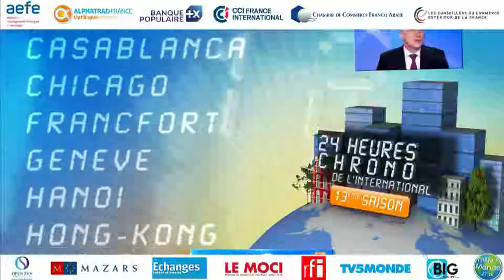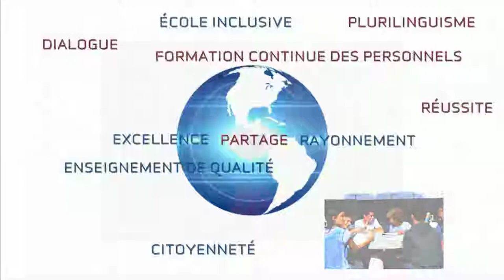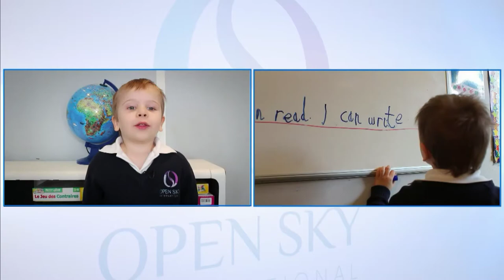🇯🇵 Japon - Tokyo : Vivre, investir, s'expatrier - 24 Heures Chrono de l'international 2019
Japon - Focus Tokyo : Emission animée par Lorie GUILBERT - Journaliste

Invités plateau
Susumu Kataoka - Directeur - Jetro
Jean-Marc Lisner - PDG - Castel
David Vauthrin - Co-fondateur - Finalcad

Interventions vidéos
Camille Donnio - Cofondatrice du site vivreatokyo.com
Philippe Exelmans - Proviseur du LFI Tokyo
Nicolas Bonnardel - Directeur CCI France Japon
Minh-Marie Dang-Vu - Française résidente à Tokyo
Emmanuel Thierry – Associé - Responsable French Desk – Groupe Mazars

1ère partie :
Introduction
Présentation de Tokyo et du Japon

2ème partie :
Vivre à Tokyo en 2018 : mégalopole ou ville agréable à vivre ?
Jeux Olympiques de 2020, le secteur des constructions bouge ?

3ème partie :
quid du système de soin et de l'assurance santé ?

4ème partie :
santé économique du Japon
Monter sa société au Japon
L'importance de l'accompagnement

5ème partie :
secteurs à exploiter

6ème partie :
Embauche : Quid du marché du travail japonais,
Vieillissement de la société
Droit du travail en quelques mots
Charges sociales
Fiscalité

7ème partie :
Les différence culturelles
Comment les surmonter

Conclusion